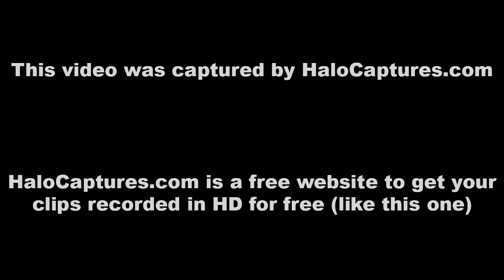b61 "SWAT" by TweezyDiNero